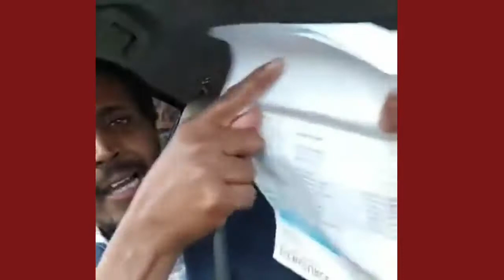30 March 2021 Warkii ugu danbeyay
Somali SMN